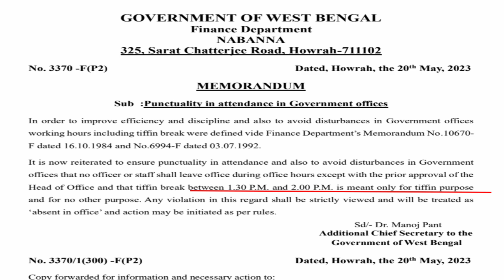🎯কর্মচারীদের ব্যক্তিগত টাইমে হস্তক্ষেপ সরকারের💥 তীব্র প্রতিবাদ আন্দোলনকারীদের✊